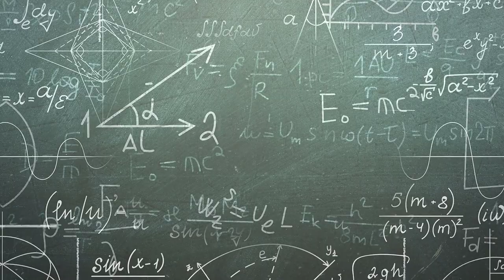Life The Universe and Everything 08.06.22 Joke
Life The Universe and Everything Joke